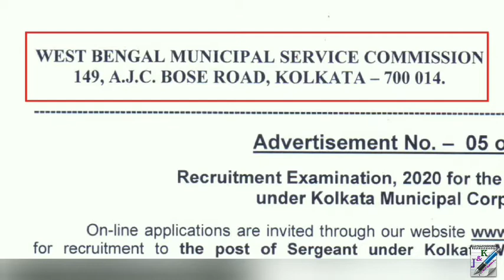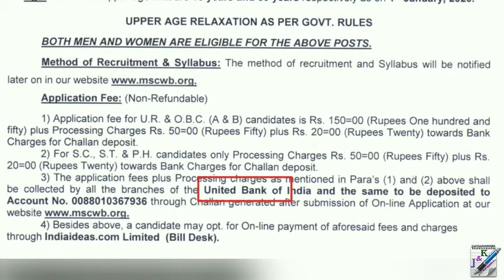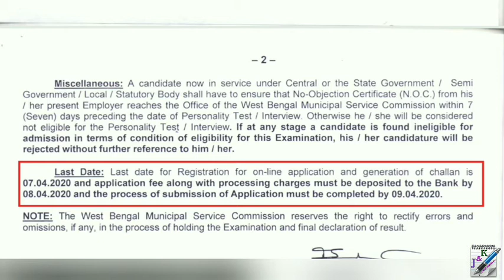Sergeant Recruitment in Municipal Service Commission | West Bengal Recruitment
Sergeant Recruitment in Municipal Service Commission